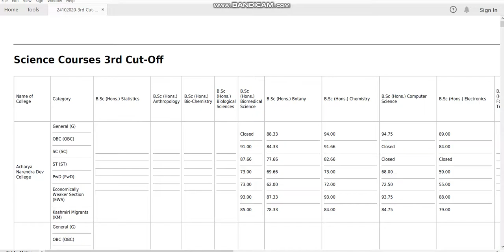University of Delhi Undergraduate Admission Science 3rd Cut Off List